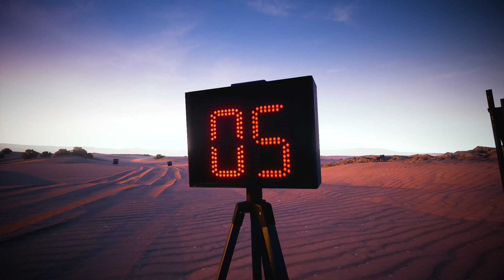DAKAR 18 - Launch Trailer [DE]